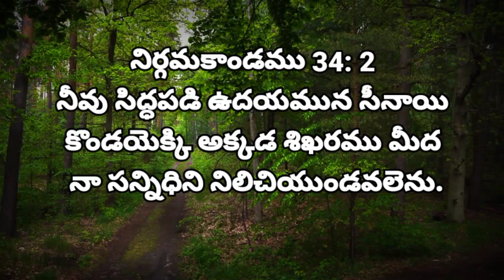March 18 || Word of God || Daily bread || bible today promise